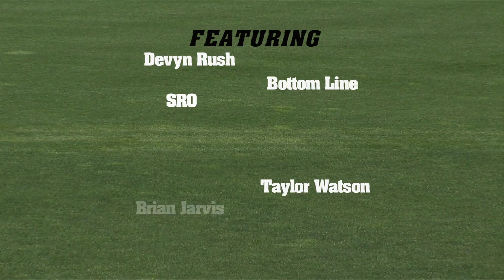Stand Up Speak Out Concert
Stand Up Speak Out Concert at Security Service Field on August 17, 2013.